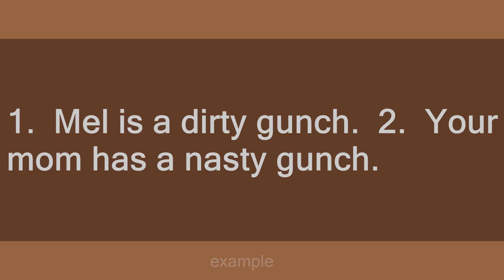Gunch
Slang flashcards: